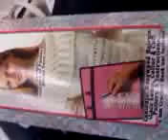Video from My Phone